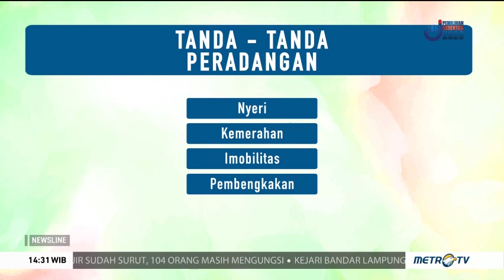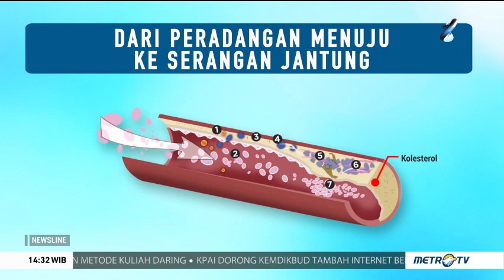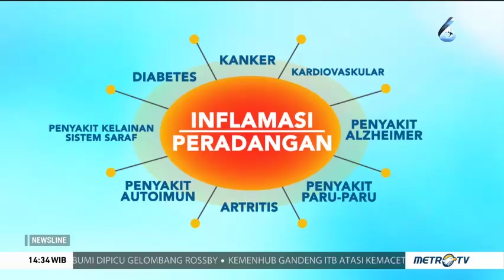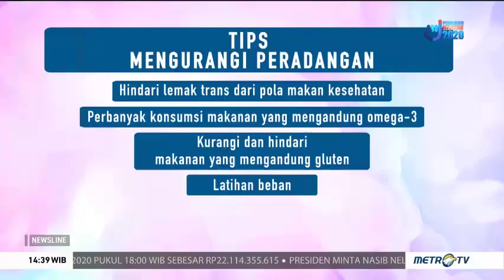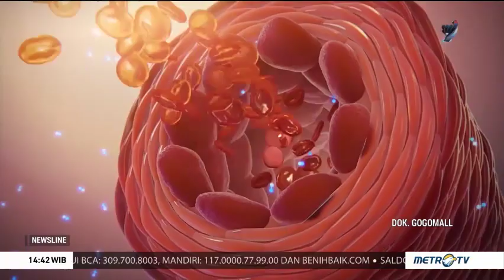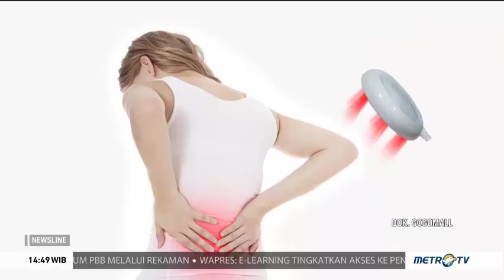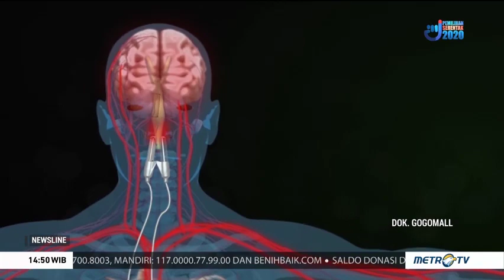Radang Sebabkan Serangan Jantung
Pembuluh darah dalam tubuh kita juga bisa mengalami peradangan yang bisa menyebabkan serangan jantung. Apa ciri-cirinya dan bagaimana cara mengobatinya?